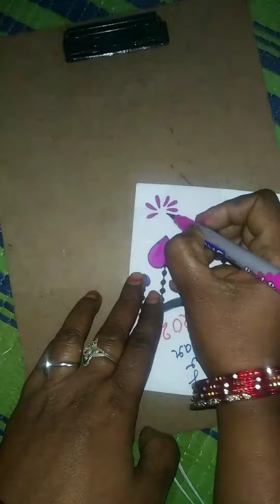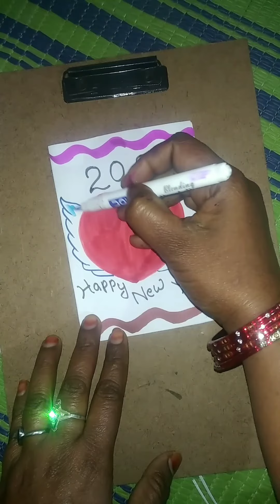happy new year drawing easy drawing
easy drawing
how to draw
how easy to draw
happy